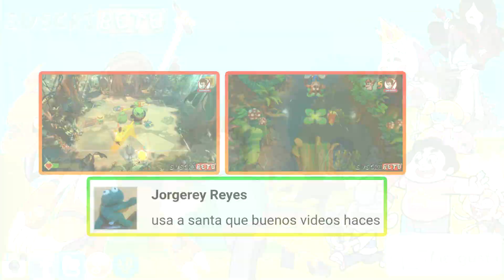► CHICO BESTIA EVOLUCIONA A GATO ROSADO⁉️😲: #20 Teen Titans GO! Figure 🌟GAMEPLAY EPICO!🌟 ESPAÑOL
┗┫┏━━┓┣┛╲╰┳╮!! ¡ES GRATIS!!-┃
DESEAS DONAR Y APOYAR EL CANAL? AQUÍ LO PUEDES HACER
CUALQUIER CANTIDAD AYUDARA MIL GRACIAS COMPIS :3